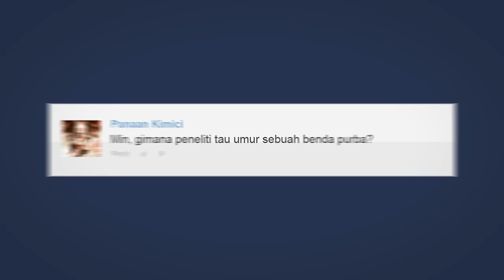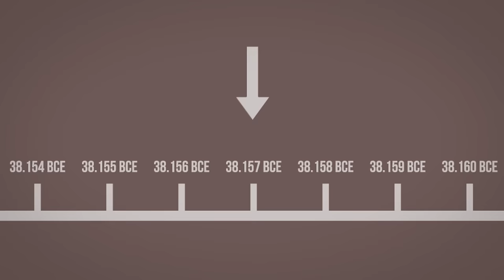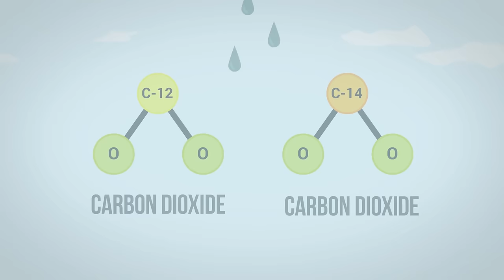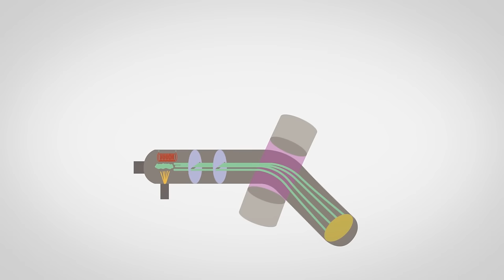Bagaimana Cara Mengetahui Umur Benda Purba?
Pasti kita sering melihat berita bahwa para peneliti berhasil menemukan benda yang umurnya ribuan, ratusan ribu, bahkan jutaan tahun lalu! Pasti banyak dari kita penasaran dan heran, bagaimana para peneliti bisa tahu umur benda tersebut? Apakah mereka punya mesin waktu? Atau mereka hanya menebak-nebak saja? Enjoy the video!

References:
Budiman. 2009. “3D profile analysis on Human Burial From Song Terus Site Punung, East Java , Indonesia” dalam Aspect of Indonesia Archaeology No.27. Pusat Penelitian dan Pengembanan Arkeologi Nasional.
M.Fadhlan S intan. 2008. “Geologi Situs Paleolitik Pacitan Bagian Timur Kabupaten Pacitan, Provinsi Jawa Timur” dalam Amerta Vol. 26 No.1. Pusat Penelitian dan Pengembangan Arkeologi Nasional
Vita. 2008. “ Perubahan Lingkungan Vegetasi di kompleks Situs Candi Padang Roco dan Candi Pulau Sawah, SUmatera Barat Berdasarkan Analisis Palinologi” dalam Amerta Vol. 26 No.1. Pusat Penelitian dan Pengembangan Arkeologi Nasional
Soejono, R.P ed. 2010. Sejarah nasional Indonesia: Zaman Prasejarah di Indonesia. Jakarta:Balai Pustaka
Lewin, Roger. "Rock of Ages - Cleft by Laser." New Scientist. 9/28/1991. (1/2/2008)
Hamblin, W.K. The Earth's Dynamic Systems, A Textbook in Physical Geology, by W. Kenneth Hamblin, BYU, Provo, UT, Illus. William L. Chesser, Dennis Tasa, (Burgess Publishing Company, Minneapolis, Minnesota), c 1978, pg. 115, "The Principle of Superposition and Original Horizontality;" pg. 116: The Principle of Faunal Succession, "The Principle of Crosscutting Relations;" pg 116-17: "The Principle of Inclusion," (as in the Steno discussion above).
Principles of Archaeological Stratigraphy. 40 figs. 1 pl. 136 pp. London & New York: Academic Press ISBN 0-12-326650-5
Museum Victoria. "Determining the Age of Rocks and Fossils." (1/2/2008)
University of California at Berkeley. "Understanding Evolution for Teachers: Radiometric Dating." (1/2/2008)
USGS. "Geologic Time." Version 1.2 (1/2/2008)
USGS. "How do geologists date rocks? Radiometric dating!" (1/2/2008)
USGS. "The Age of the Earth." (1/2/2008)